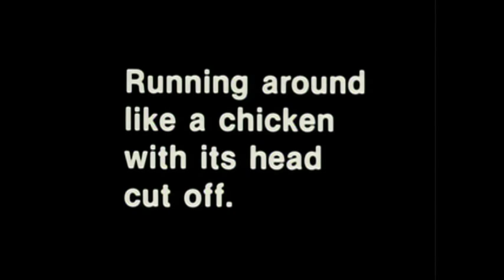Running Around Like A Chicken With Its Head Cut Off (TRAILER)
Les Blank's first student film. Part of a collection of four student films Les Blank created 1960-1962. Watch the entire collection here:

An homage to Ingmar Bergman’s Seventh Seal, the film that inspired Blank to become a filmmaker. Starring Gail Blank, Pieter Van Deusen, and Les himself.

1960
B&W